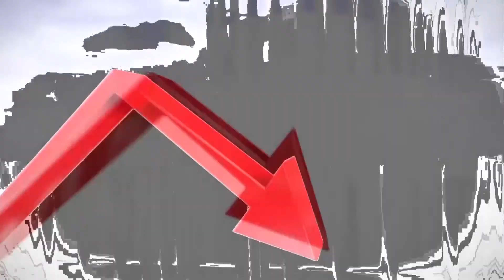What's NEXT for Jimmy at the Crossroads & Producer Nathan's "Matoush Magic"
It's the last episode of "Jimmy at the Crossroads" with Nathan Matoush, producer extraordinaire. Plus, we're taking a pivot at The Crossroads to the Jimmy at the Crossroads Podcast. What's next? Jimmy Sengenberger (@SengCenter) and Nathan Matoush (@MatoushMagic) discuss, along with the MLB All-Star Game here in Denver this week and more!